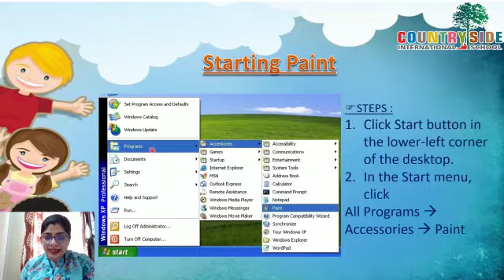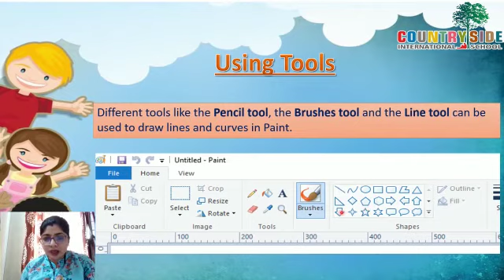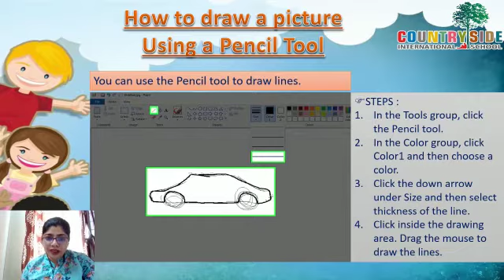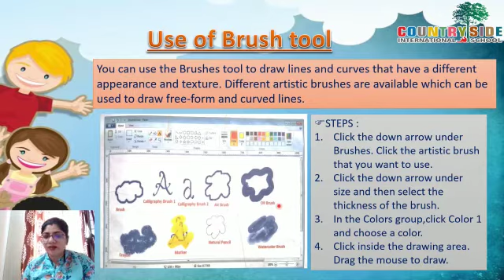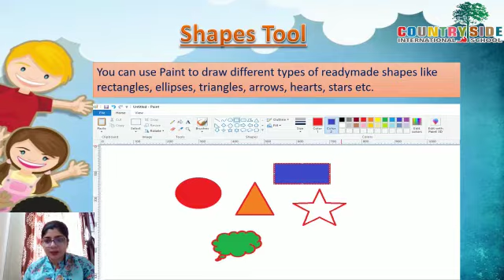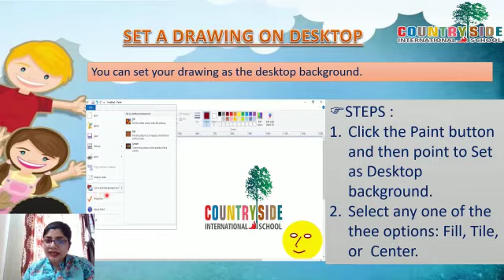Grade 3: Computer- Countryside International School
MS PAINT